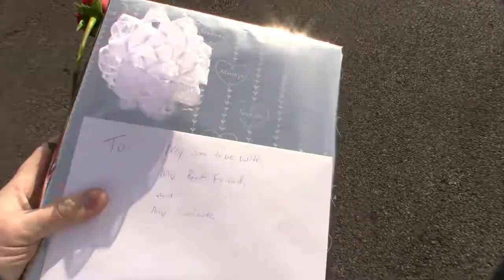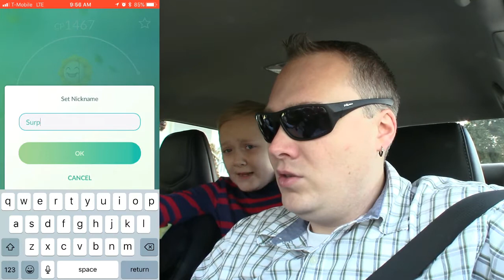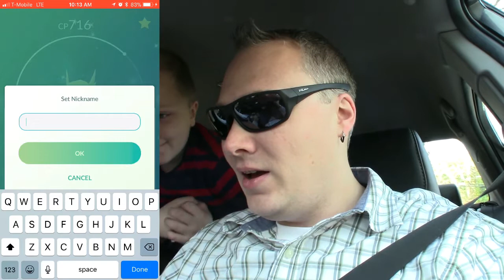WEDDING POKEMON GO VLOG!!! PLUS SHINY POKEMON!!!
Come along as I suprise my bride before our wedding with a sweet present. I also got a present, a shiny pokemon! Which one will I catch today? You'll have to watch to find out!